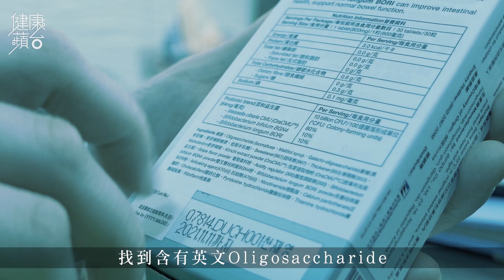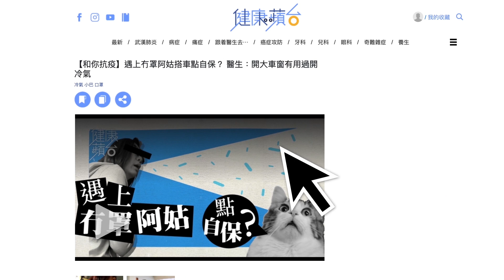【武漢肺炎】中大發現缺益生菌易患武肺 營養師教你點揀同點食先至啱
武漢肺炎疫情持續，對於病毒更是一無所知。近日中文大學醫學院的研究發現，武漢肺炎患者的腸道微生態嚴重失衡，當中好菌減少而壞菌增加，難以抑制病毒入侵，以致免疫力變低，令他們容易受感染及令病情更加嚴重。